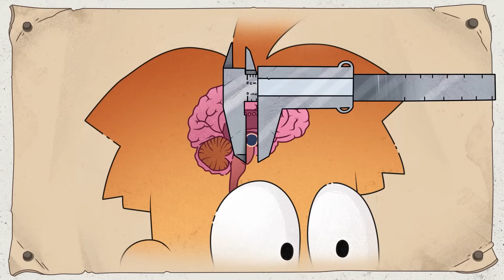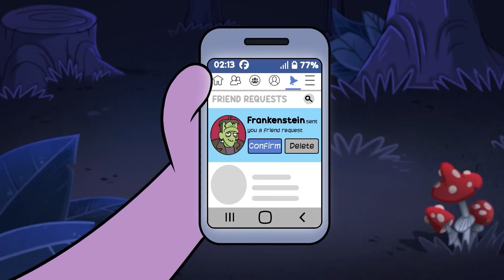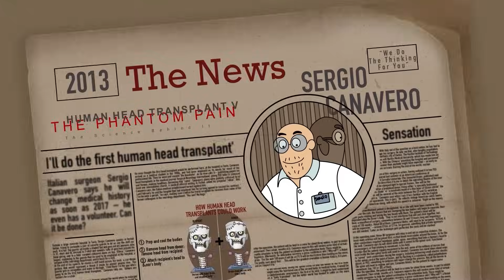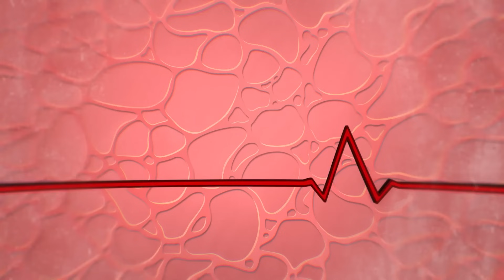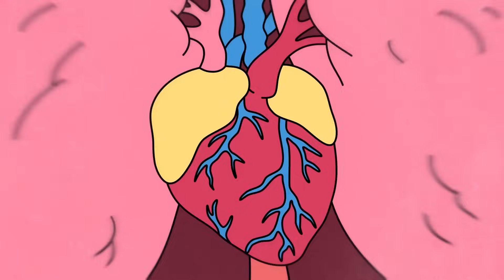Монстры из кошмаров стали реальностью Существуют ли вампиры и оборотни?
В этом захватывающем видео "Сможешь ли ты пережить нападение монстров? Не выключай свет!" смотрите, как мы сталкиваемся с ужасными монстрами в напряжённом испытании. Единственная защита — это свет. Смогут ли мы пережить ночь? Не пропустите страх и адреналин в этом испытании на смелость!